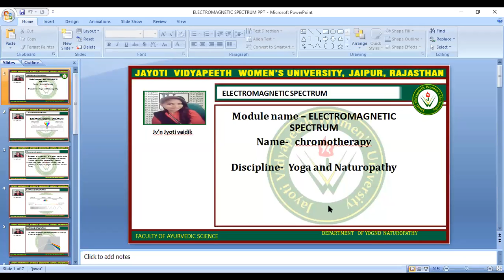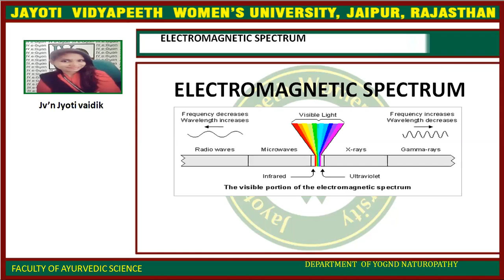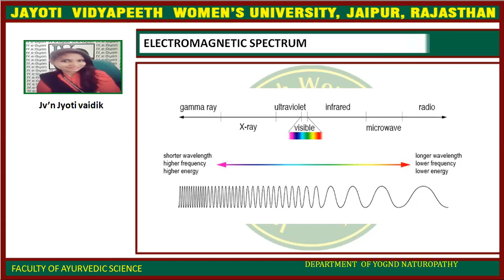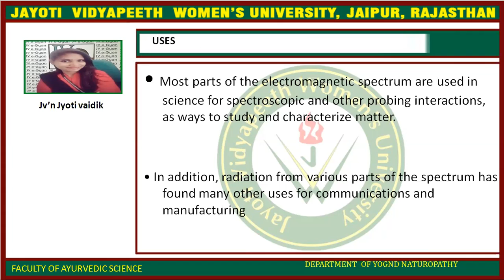JAYOTI VIDYAPEETH- MEDICAL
FACULTY NAME- JV'n DR. B.P. PANDA
TOPIC NAME- ELECTROMAGNETIC SPECTRUM